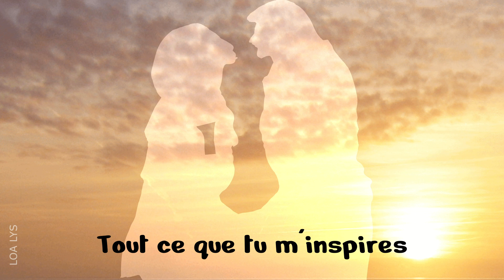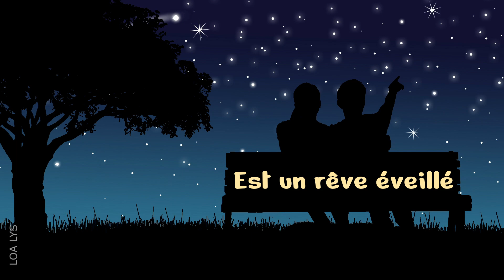214 - Joyeuse St Valentin ♥ Poème de Saint Valentin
Carte de saint valentin avec poème et musique douce - Création : LOA LYS artiste/graphiste/designer indépendante - Site Web ♥ Possibilité de commander une personnalisation ♥
Plein d’autres vidéos sur ma chaîne YouTube LOA LYS : Anniversaire, vœux entreprises, pâques, etc. Egalement faire-part mariage vidéo ou invitation anniversaire de mariage sur commande !